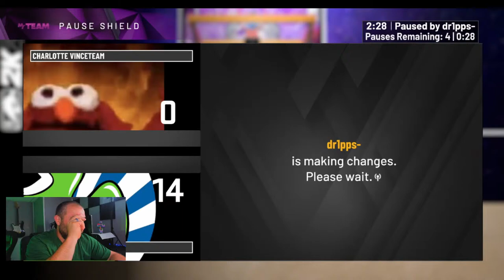GOAT PACK OPENING!!!! GIVING AWAY ANY DUPS!!!! TTO!!?!?!